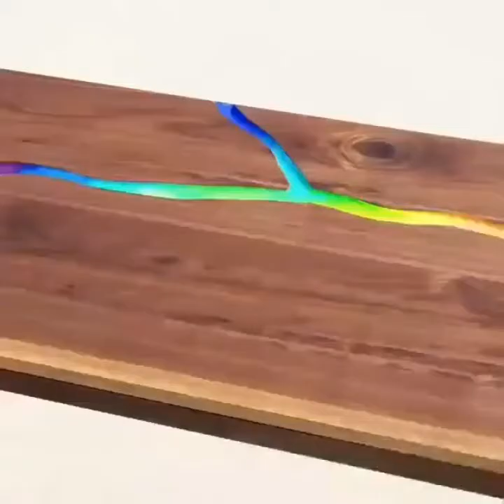Talented artists from Around the World | Street art | Creative art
Some of the talented artists from the World.